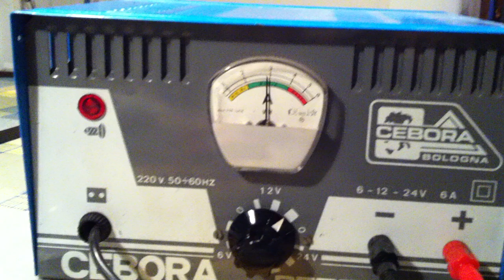Amperometro a ritmo di musica ;)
Il tutto è causato dall'assorbimento di corrente dell'amplificatore, un'autoradio della Sony